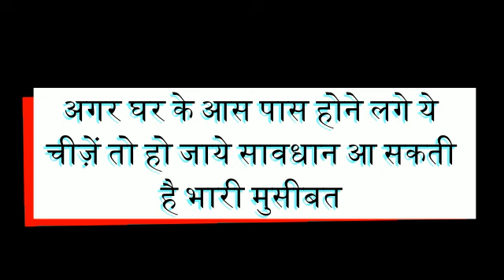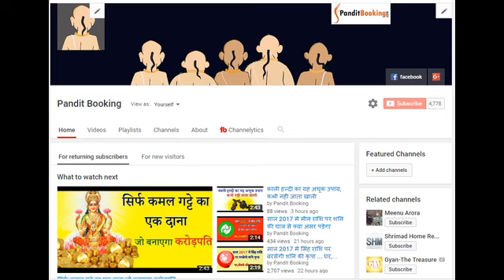कुछ ऐसे संकेत जो बताते है घर में आने वाली है मुसीबत